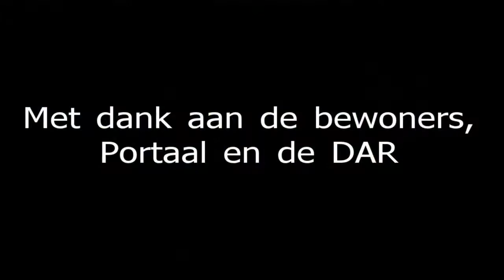Maerlantstraat, opfleurdag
De opfleurdag in de maerlantstraat in het Willemskwartier, Nijmegen. De straat wordt schoongemaakt en de boomspiegels en plantenbakken opgeknapt en zonodig voorzien van planten.